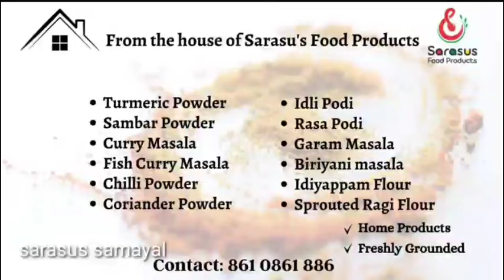புதுசா வந்திருக்கிற எனதன்பு பார்வையாளர்களுக்காக மறுபடியும் பரோட்டா..அதுவும் முட்டை சேர்க்காத பரோட்டா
In this video I have shown the ways to cook Eggless parotta. I hope you like this video.

இந்த வீடியோவில் முட்டை இல்லாத பரோட்டாவை சமைப்பதற்கான வழிகளைக் காட்டியுள்ளேன். இந்த வீடியோ உங்களுக்கு பிடிக்கும் என்று நம்புகிறேன்.
சரசுஸ் சமையல் பாருங்க! சமையல் நல்லா பண்ணுங்க!